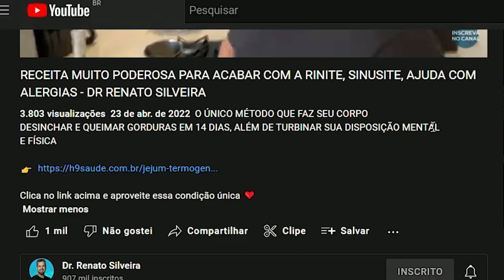RECEITA PODEROSA para ABAIXAR seu TRIGLICERÍDEOS, Emagreça 5kg em 1 Semana | Dr Renato Silveira